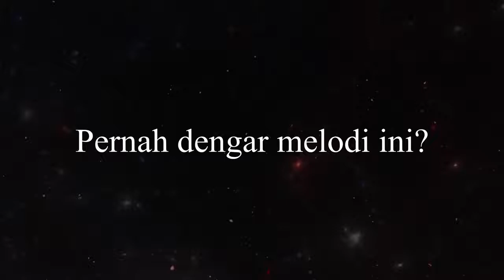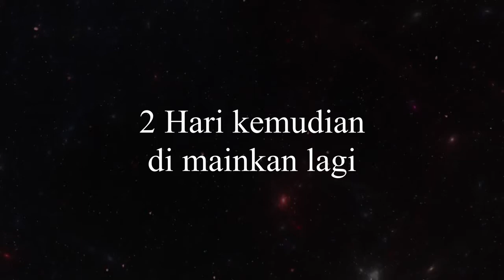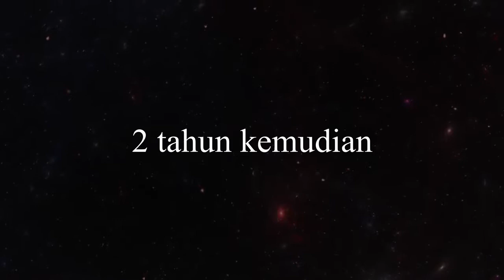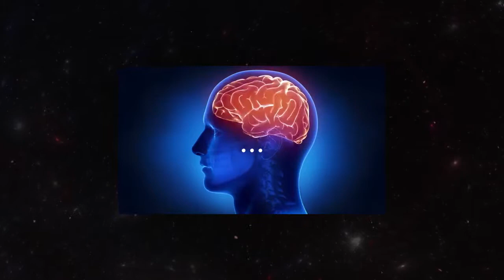Pomp And Circumstance No 1 in D Major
When you look through the history of music, you will find a lot of iconic songs and pieces throughout the ages. In this video you will learn about "Pomp and Circumstance"!

Credits:
Aulia Aziz Lazuardi